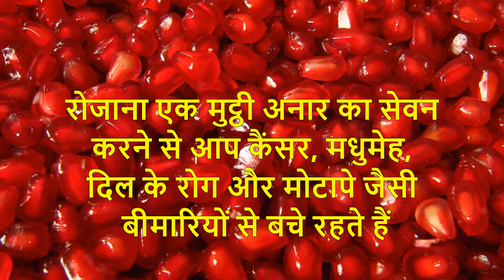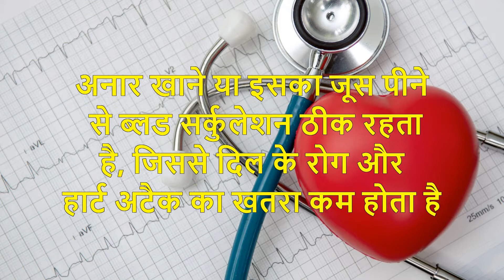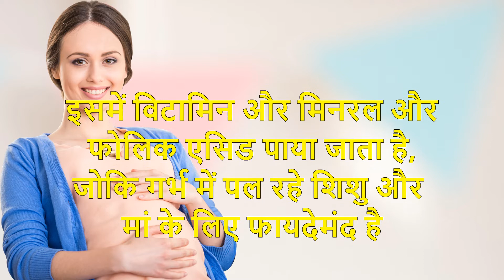अनार को रोजाना खाने से मिलेंगे ये अनेक फायदे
अनार के फायदे: मीठे और लाल रस भरे अनार का सेवन सेहत के लिए अच्छा माना जाता है। इसमें एंटीआक्सीडेंट, फाइबर, फोलिक एसिड और विटामिन्स भरपूर मात्रा में होते हैं। रोजाना एक मुट्ठी अनार का सेवन करने से आप कैंसर, मधुमेह, दिल के रोग और मोटापे जैसी बीमारियों से बचे रहते हैं। वहीं, इसका सेवन स्वास्थ्य के साथ-साथ त्वचा के लिए भी फायदेमंद होता है। चलिए जानते हैं अनार खाने के आपको क्या-क्या फायदे मिलते हैं।
 अनार में पाए जाने वाले तत्व
अनार में एनर्जी 4%, एल्लेर्जिक 3%, कार्बोहाइड्रेट 14%, अनसेचुरेटड फेटी एसिड 6% और डाइटरी फाइबर 11% होता है। इसके अलावा इसमें 3% प्रोटीन, 14% विटामिन्स, 5.5% थाइमिन और 4% आयरन भी पाया जाता है। वहीं इसमें एंटीऑक्सीडेंट, फोलिक एसिड और राइबोफ्लेविन जैसे तत्व भी पाए जाते हैं।
 अनार खाने का सही समय
अनार का सेवन हमेशा सुबह के समय करना चाहिए क्योंकि इससे दिनभर शरीर में एनर्जी बनी रहती है। वहीं रात में इसका सेवन बिल्कुल नहीं करना चाहिए। अगर आप रात में ही इसका सेवन करना चाहते हैं तो भोजन से 1-2 घंटे पहले इसे खाएं। इससे वजन भी कंट्रोल में रहता है और आप पेट से जुड़ी परेशानियों से भी बचे रहते हैं।
अनार खाने के फायदे
मोटापा रखें कंट्रोल
अनार खाने या रोजाना इसका 1 गिलास जूस पीने से कमर की चर्बी को कम किया जा सकता है। साथ ही इसका सेवन वजन कंट्रोल में भी रखता है।
डायबिटीज में फायदेमंद
डायबिटीट पेशेंट को लगता है कि अनार में शुगर होने के कारण इसका सेवन नहीं करना चाहिए। मगर अनार से ज्यादा शुगर इसके जूस में होती है इसलिए डॉक्टर्स मधुमेह रोगियों को अनार की बजाए उससे तैयार किए गया जूस कम पीने की सलाह देते हैं।
कैंसर से बचाव
अनार में ऐसे गुण हैं जो शरीर में कैंसर सेल्स को बढ़ने से रोकते हैं। रोजाना मुट्ठीभर अनार का सेवन प्रोस्टेट, ब्रेस्ट और स्किन कैंसर का खतरा कम करता है। जिन लोगों को कैंसर है उनके लिए इसका जूस पीना फायदेमंद है। इससे शरीर में PSA का स्तर घट जाता है, जिससे कैंसर से लड़ने में मदद मिलती है।
हार्ट पेशेंट के लिए अचूक दवा
अनार खाने या इसका जूस पीने से ब्लड सर्कुलेशन ठीक रहता है, जिससे दिल के रोग और हार्ट अटैक का खतरा कम होता है।